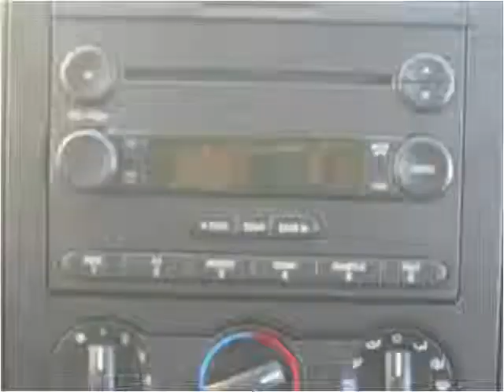2006 Ford F-150 Used Cars Montrose CO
This 2006 Ford F-150 is available from Turner Automotive.